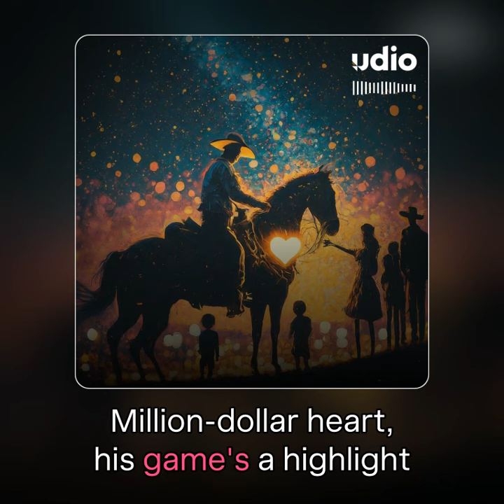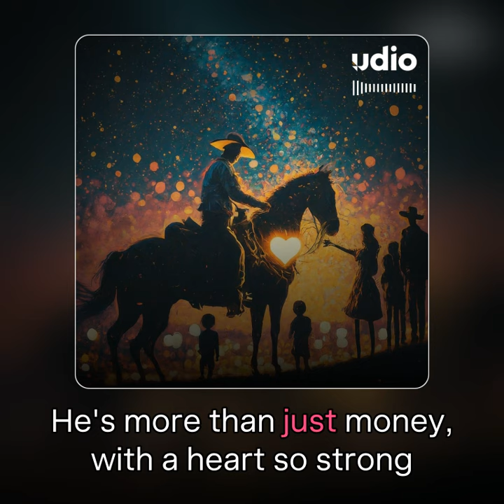Heart of Gold